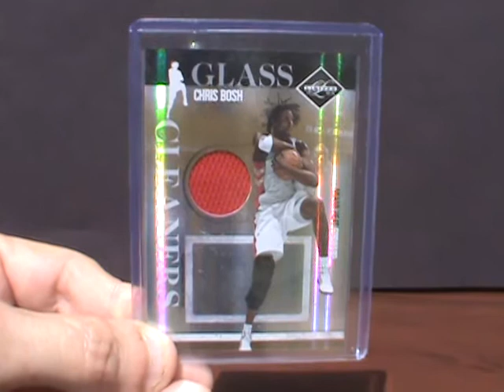Chris Bosh 2010 Panini Limited Glass Cleaners Refractor #3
Rare Chris Bosh Game Worn Jersey Card We Also Have Lebron James Dwyane Wade Lots of Miami Heat Players